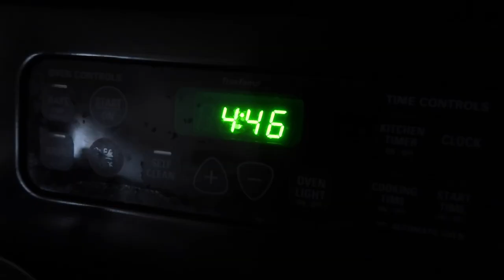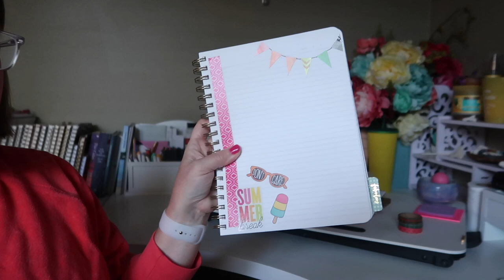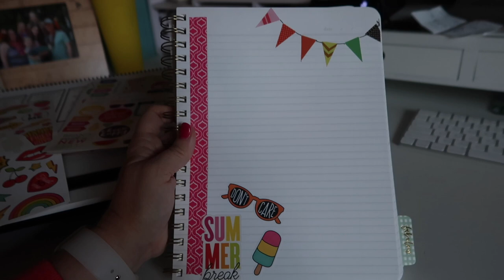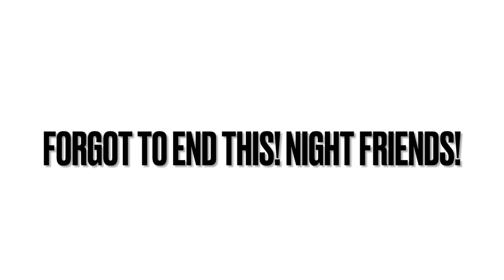THE DAY WE NAP ALL DAY | SUNDAY ROUTINE 2023 | SPEND A SUNDAY WITH US | DAY IN OUR LIVES 2023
AMAZON FAVORITES:

LUG TRAVEL BAG:

MICROFIBER BEACH (TRAVEL) TOWELS:

GoPro HERO9 BLACK CAMERA:

Canon PowerShot G7X Mark II Digital Camera:

Monitor Stand Riser Desk Organizer:

Bookshelf for Desktop Storage:

ART MARKER SET:

CURRENT PHONE CASE:

FETCH APP -2000 BONUS points w/ REFFERAL CODE:
5KKJA